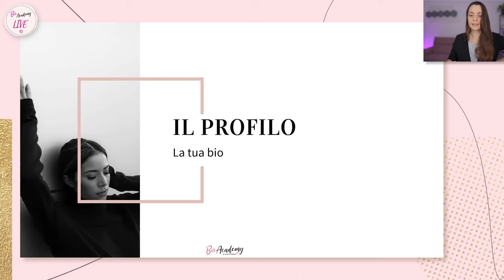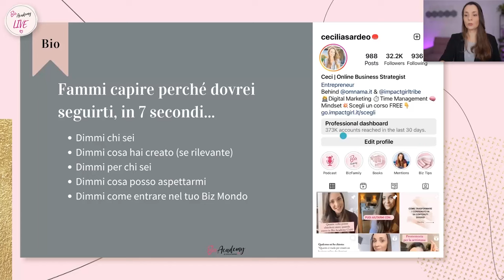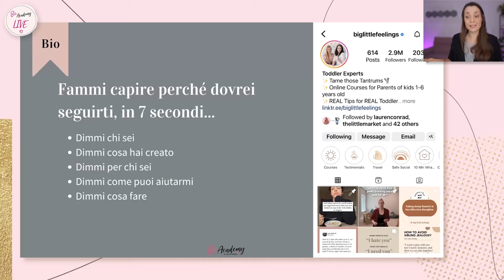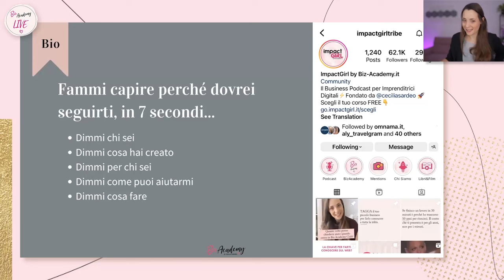Bio Instagram: Come Crearla per Convertire in Followers e Clienti, Entro Max 7 Secondi!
In questo video, ricavato da una Live all'interno di Biz Academy Club, esploreremo l'arte di creare una bio su Instagram che non solo attiri follower, ma li trasformi anche in clienti.
Scopri come fare una prima impressione potente a chi ci vede per la prima volta.

Argomenti Chiave Trattati:

🔥 Creare una Bio Efficace su Instagram: Scopri gli elementi essenziali per far risaltare la tua bio.

🔥 Importanza della Specificità nelle Bio di Instagram: Comprendi perché essere specifici può aumentare significativamente il tuo coinvolgimento.

🔥 Ottimizzare la Bio di Instagram per Coinvolgimento e Conversione: Impara le strategie per ottimizzare la tua bio e ottenere il massimo impatto.

🔥 Consigli per un Coinvolgimento Immediato: Suggerimenti rapidi per assicurarti che la tua bio catturi subito l’attenzione.

🔥 Esempi Reali e Case Studies: Scopri come i profili di successo utilizzano queste tecniche.

Se sei interessata non solo all'estratto del video ma alla live completa dal titolo "Visibilità alle Stelle con Instagram, all'interno di Biz Academy Club, ti invito all'Academy per Imprenditrici più grande d'Italia.
Investi nel tuo successo come farebbe la tua migliore amica.

Preparati ad affinare le skills che ti servono per farti conoscere sul web senza più senso di sovraccarico, selezionando con cura quelle davvero funzionali per te.